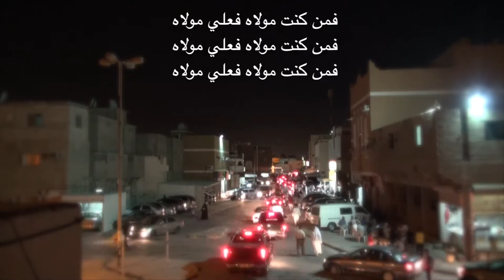طبق الولاية - ١٤٣٤ هـ - ٢٠١٣ م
طبق الولاية
تهنئة بعض أهالي قرية النويدرات بمناسبة عيد الغدير
قرية النويدرات - البحرين
٢٣ أكتوبر ٢٠١٣ م - ١٤٣٤ هـ